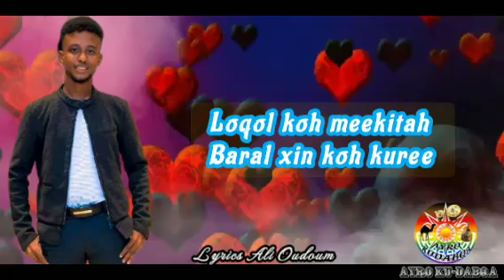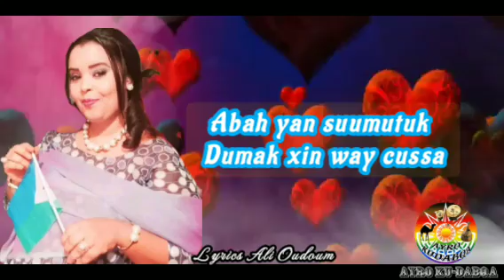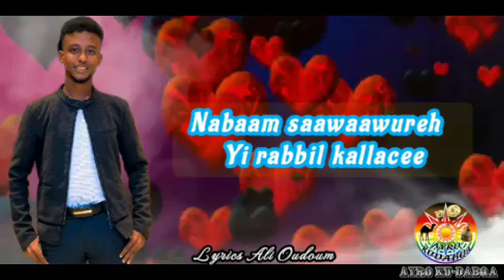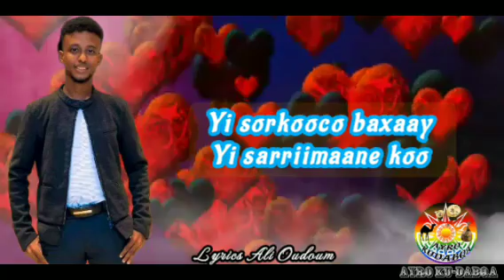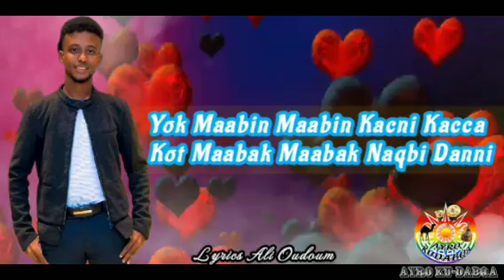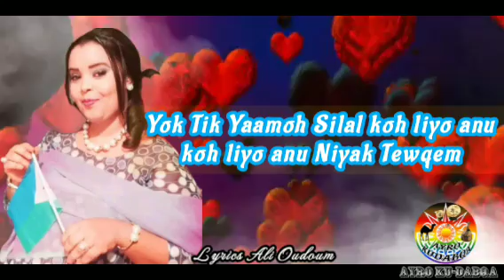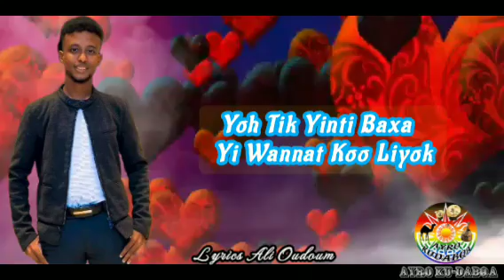New Afar Music Abdallah Ali ke Louli Habib /ko liyo anu / @abdallahaliofficieltube9885